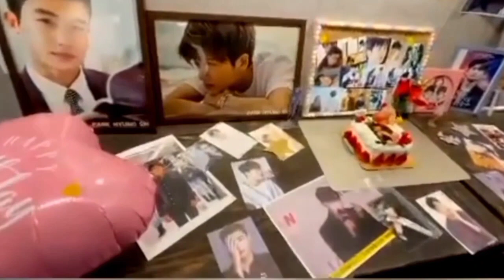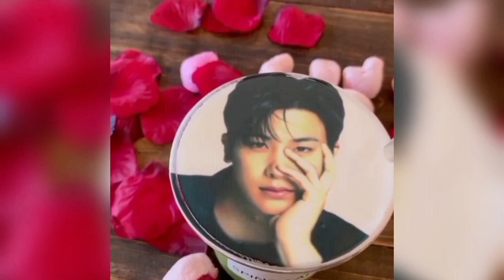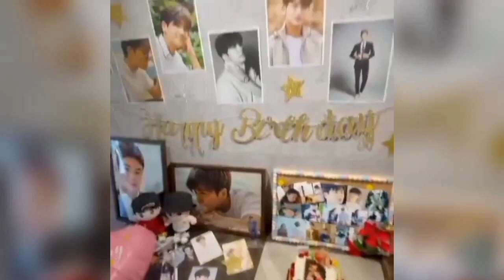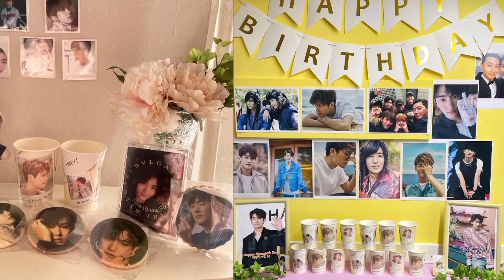ZE:A Hyung Sik Bday Event @ Sping Cafe, Japan 🎂 16.11.2021 🎂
Welcome back to ZE:A Park Hyung Sik and Happy Birthday for you 🎂 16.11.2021 🎂 Wish the best for you in everything you do 🙏 God Bless You, Sikkie 😊

Cr : to owner